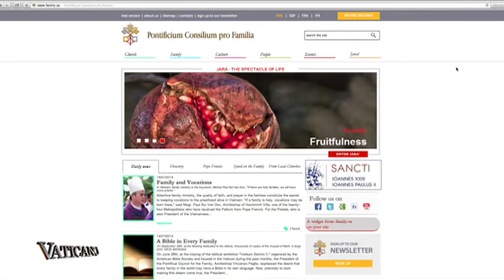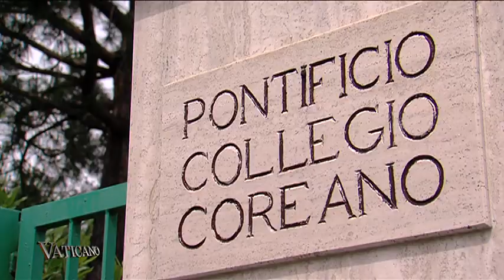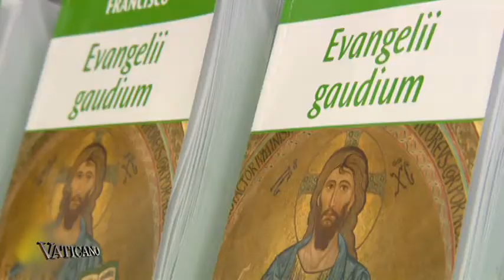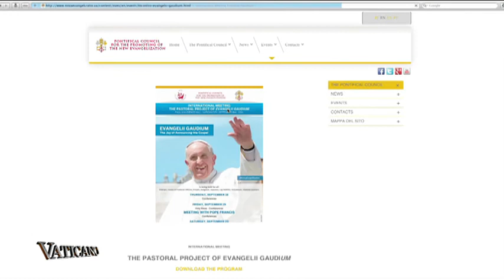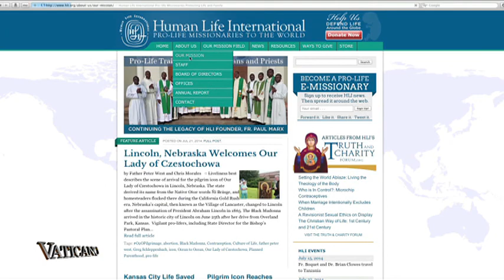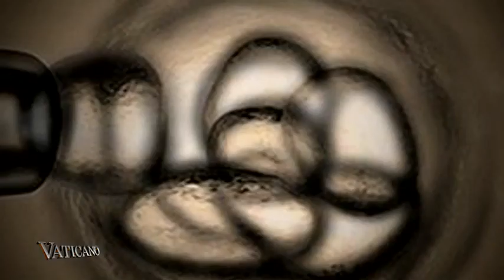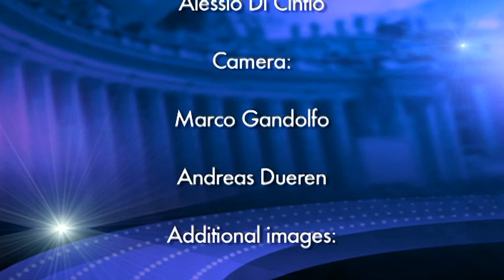Vaticano - 2014-7-27 - Koreans see Pope as a Sign of Hope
On this week’s Vaticano, Pope Francis calls for an end to the violence rocking the Middle East. The Pontifical Council for the Family prepares the way for a papal visit with the elderly and we speak to the head of Rome’s Korean College ahead of the Pope’s coming trip to his nation.

Also, the Pontifical Council for Promoting the New Evangelization looks forward to an event this fall on the “Joy of the Gospels”. This bioethics’ expert takes a look at the risks of patenting human beings and an Italian author tells us about her provocative book called “Marry and Be Submissive.”

All this, plus we join a once-a-year procession in the streets of Rome and this Spaniard makes a cycling pilgrimage across Europe.